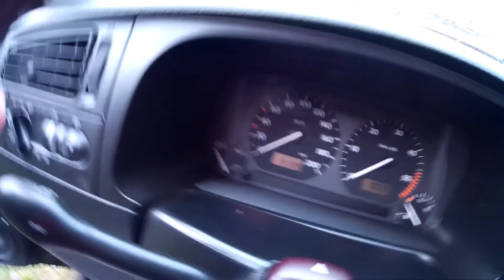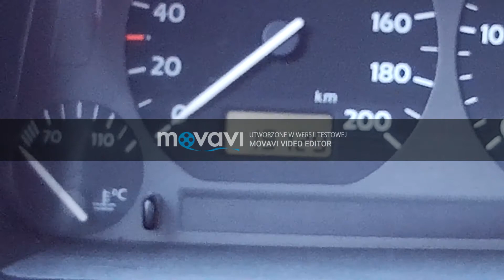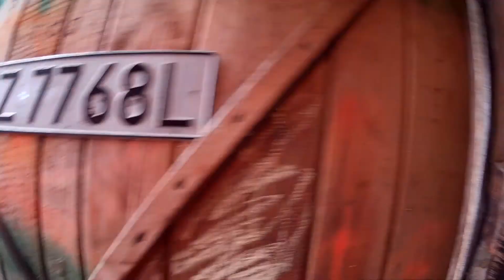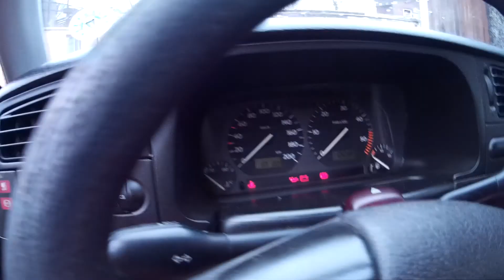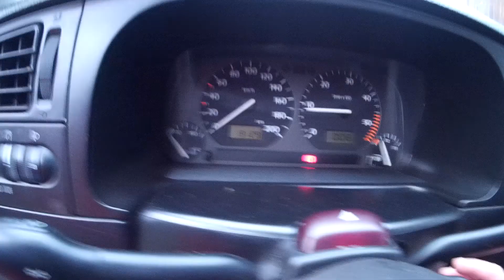Maszyny Bartoliniego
Daj łapkę i sub.